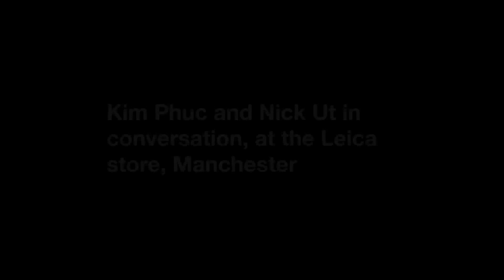Martin Daubney Introduction- Kim Phuc and Nick Ut Interview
Martin Daubney interviews Kim Phuc and Nick Ut in Barton Arcade, Manchester.